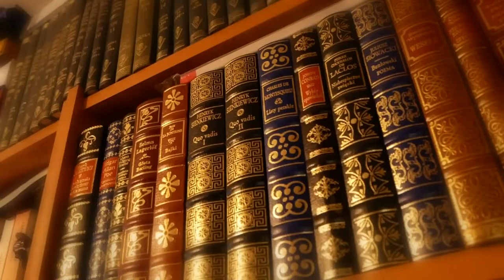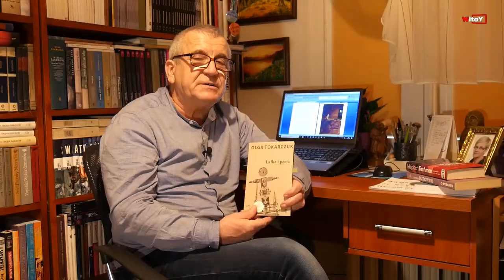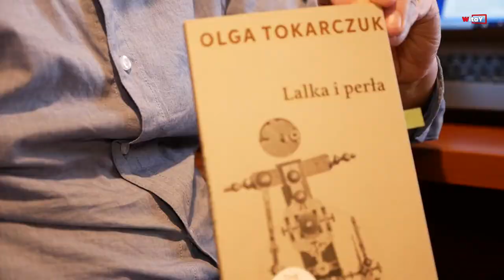Lalka i perła. Olga Tokarczuk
Trzy minuty z literaturą Olgi Tokarczuk. Co sądzicie? Czyta Wiesław Hawełko-Wizo